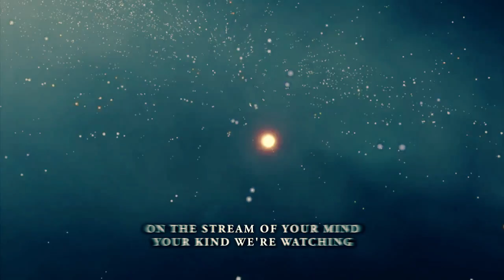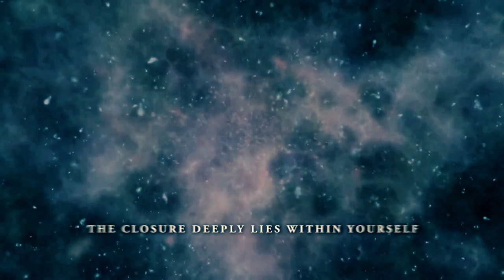Fractal Gates - Timeless (feat. Sotiris - Septic Flesh)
and Great Dane Records.

Mix/Mastering : Dan Swanö
Guest guitarist : Sotiris Vayenas (Septic Flesh)